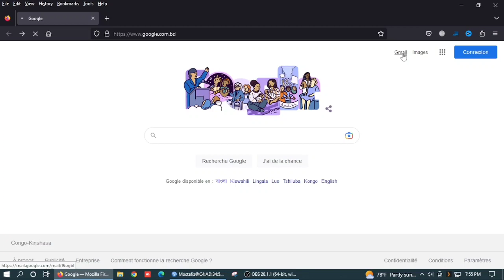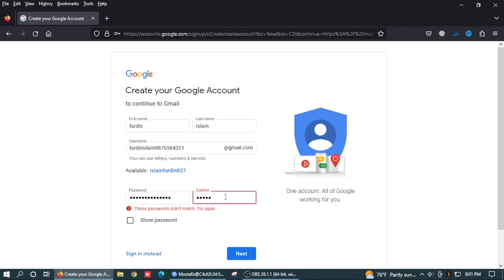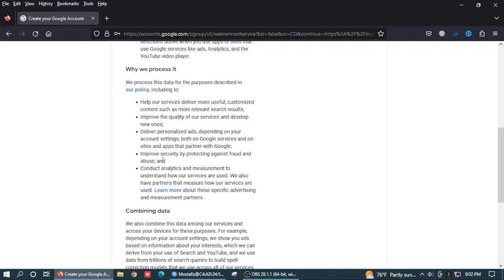How To Create a Gmail account in Bangla 2023 | Create Gmail Account Without phone verification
How To Create a Gmail account in Bangla 2023 | Create Gmail Account Without phone verification easily
Your questions
how to make gmail account without phone number on laptop
how to create unlimited gmail account 2023 how to create unlimited gmail account
gmail account
google account
how to make email account
gmail
account
create gmail
gmail id
how to
tutorial
how to create gmail account
gmail
google mail
gmail account
create gmail account
create gmail
tech tips
how to open gmail account
account
signup for gmail
how to make a email account
How To Create Gmail Account in Mobile 2023 how to create gmail account in bangla
gmail tutorial in bangla
gmail tutorial
bangla gmail tutorial
open email account in bangla
bangla gmail account
opening gmail account
gmail account
create a gmail account
kivabe gmail id khulbo